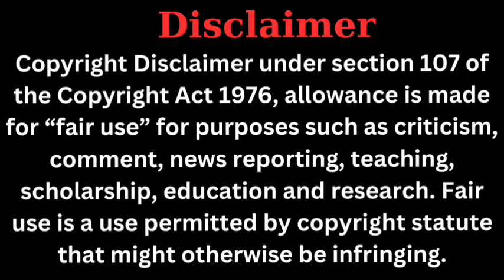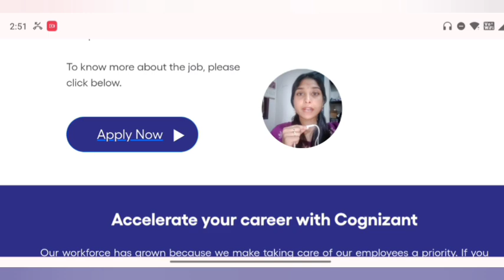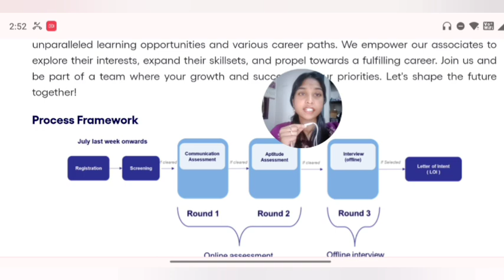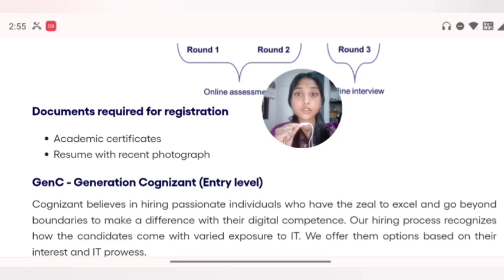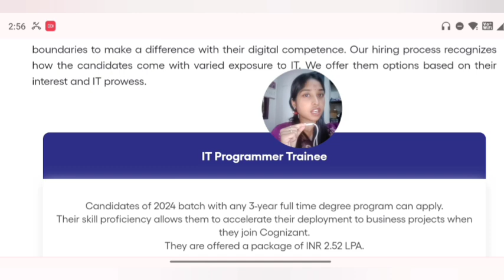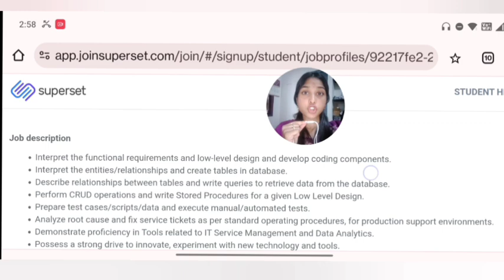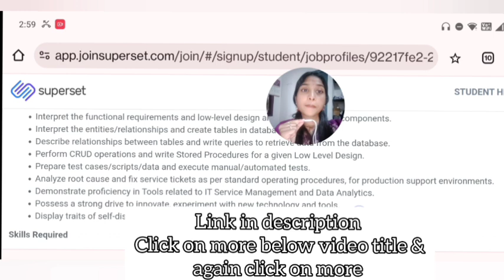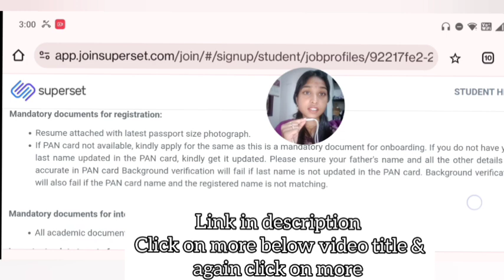JOB FOR FRESHERS | COGNIZANT IT JOBS 2024 BATCH ANY DEGREE ✅ IN TAMIL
00:00:00 wear headphones
00:00:05 overview
00:02:08 job criteria
00:03:17 process
00:08:24 application